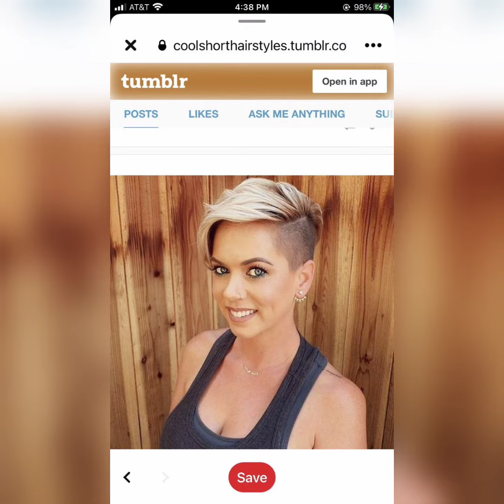Awesome short hairstyles to Turn heads this summer 2022 / Pixie style haircut